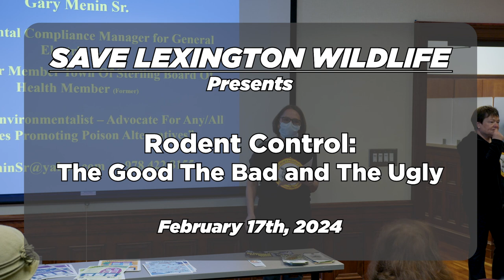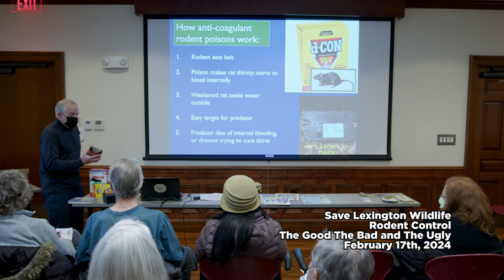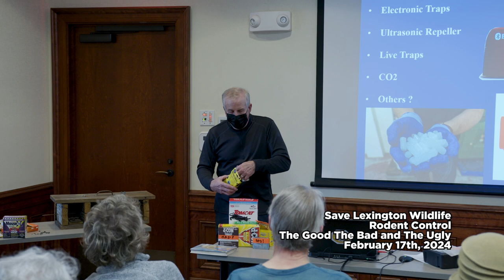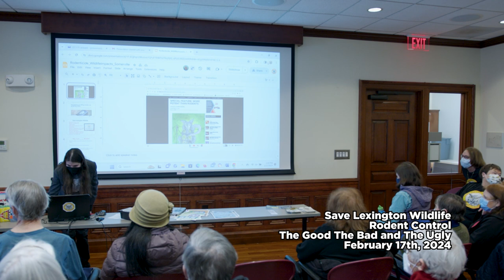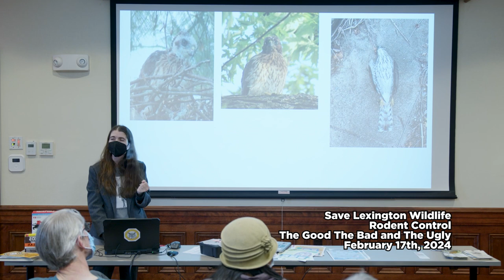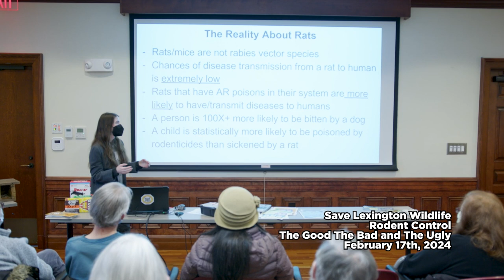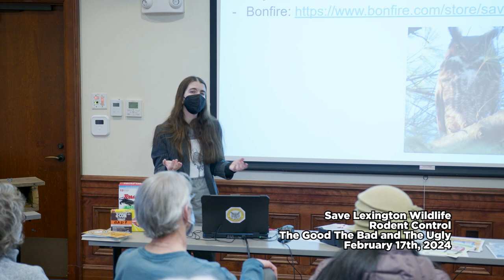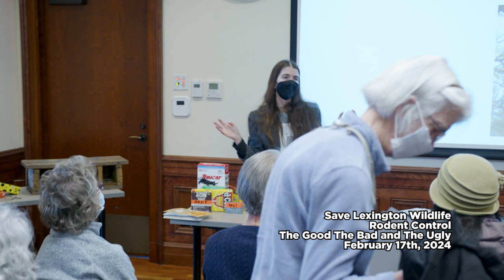Rodent Control: The Good, The Bad and The Ugly (February 17th, 2024)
This educational event and presentation covers why rodenticide is dangerous to wildlife and pets. Information will be shared about safe methods to control rodents and pest management. There will also be a discussion of a Warrant Article that is being put forward to the Lexington Town Meeting in March.

Presented by Save Lexington Wildlife and IndivisibleLAB